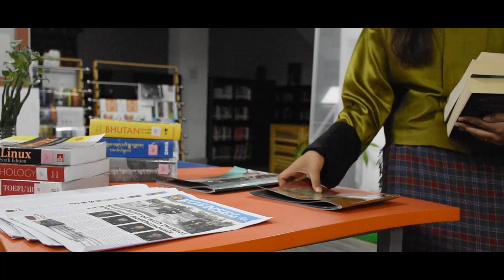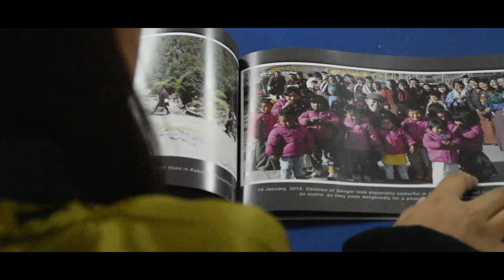A Tribute Song | གུས་བཏུད། | BHT Acousters | Bhutanese MV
A tribute song called Guetae was composed by BHT Acousters at 2021 during our college days back there at Gyalpozhing College of Information Technology - GCIT

BHT Acousters presents a tribute song dedicated to His Majesty on his 44th birth anniversary.